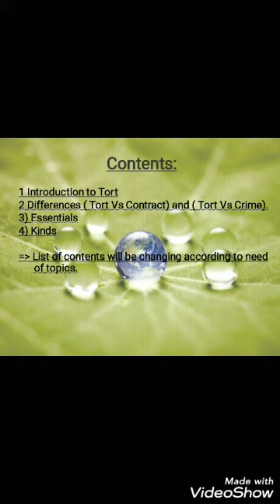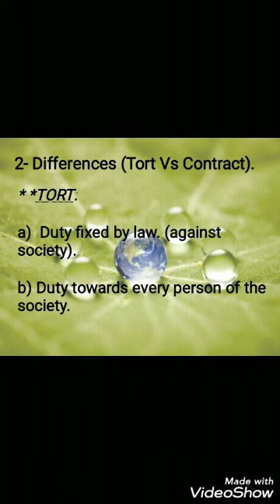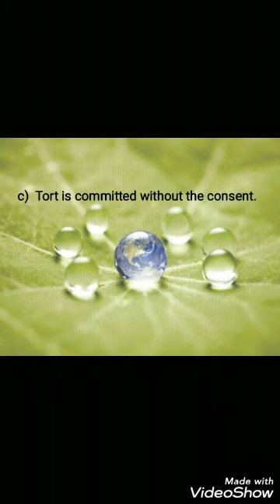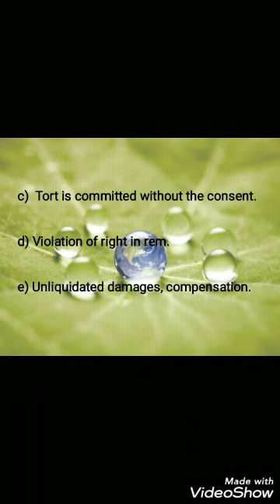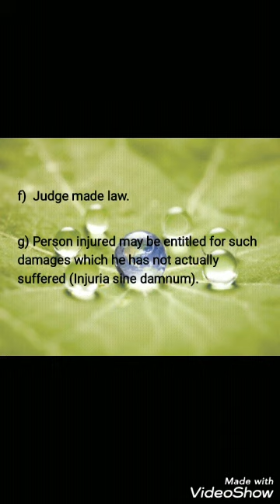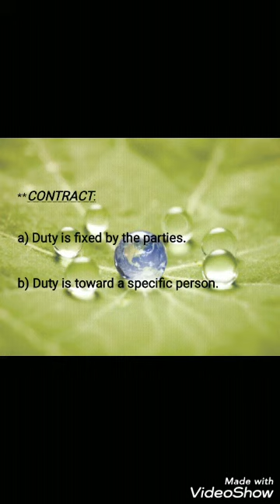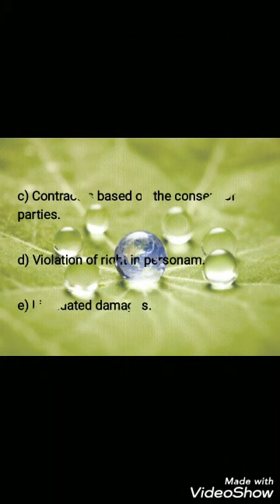Difference Between Tort Law And Breach Of Contract. Law of Torts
Lectures on Tort law.
Second Lecture on law of Tort.
2-Difference between law of tort and breach of contract.
What are the differences between Tort and Breach of contract?
Tort Vs Breach Of Contract